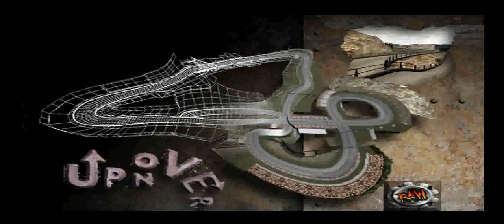Destruction Derby Raw (PS1) - Race 21: Up 'n Over (Long) (Wreckin Racing)